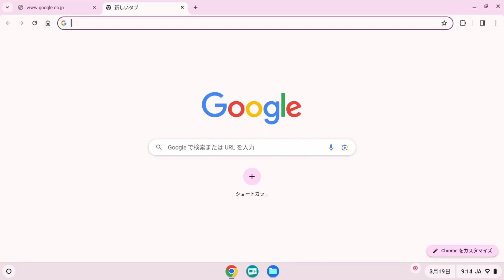ChromeOSアップデートの方法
ChromeOSを手動でアップデートする方法と、最新バージョンの確認の流れを確認しましょう。